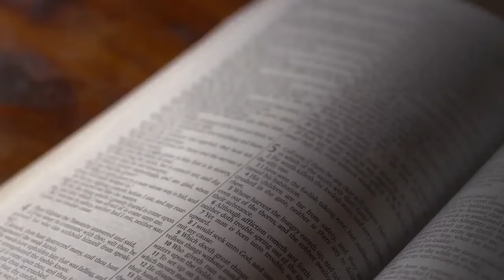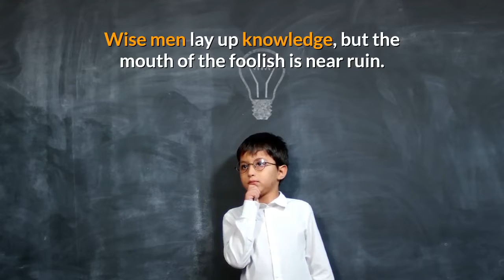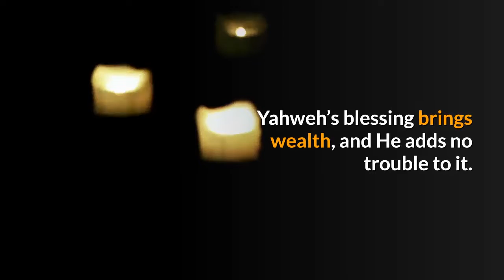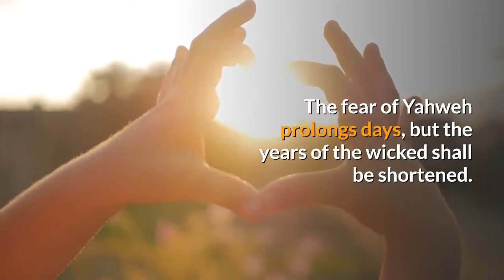Proverbs 10 - The Proverbs of Solomon - Narrated by Neil 'Lex' McKee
Proverbs 10 World English Bible (WEB)

The proverbs of Solomon.

A wise son makes a glad father;
but a foolish son brings grief to his mother.
Treasures of wickedness profit nothing,
but righteousness delivers from death.
Yahweh will not allow the soul of the righteous to go hungry,
but he thrusts away the desire of the wicked.
He becomes poor who works with a lazy hand,
but the hand of the diligent brings wealth.
He who gathers in summer is a wise son,
but he who sleeps during the harvest is a son who causes shame.
Blessings are on the head of the righteous,
but violence covers the mouth of the wicked.
The memory of the righteous is blessed,
but the name of the wicked will rot.
The wise in heart accept commandments,
but a chattering fool will fall.
He who walks blamelessly walks surely,
but he who perverts his ways will be found out.
One winking with the eye causes sorrow,
The mouth of the righteous is a spring of life,
Hatred stirs up strife,
but love covers all wrongs.
Wisdom is found on the lips of him who has discernment,
but a rod is for the back of him who is void of understanding.
Wise men lay up knowledge,
but the mouth of the foolish is near ruin.
The rich man’s wealth is his strong city.
The destruction of the poor is their poverty.
The labor of the righteous leads to life.
The increase of the wicked leads to sin.
He is in the way of life who heeds correction,
but he who forsakes reproof leads others astray.
He who hides hatred has lying lips.
He who utters a slander is a fool.
In the multitude of words there is no lack of disobedience,
but he who restrains his lips does wisely.
The tongue of the righteous is like choice silver.
The heart of the wicked is of little worth.
The lips of the righteous feed many,
but the foolish die for lack of understanding.
Yahweh’s blessing brings wealth,
and he adds no trouble to it.
It is a fool’s pleasure to do wickedness,
but wisdom is a man of understanding’s pleasure.
What the wicked fear will overtake them,
but the desire of the righteous will be granted.
When the whirlwind passes, the wicked is no more;
but the righteous stand firm forever.
As vinegar to the teeth, and as smoke to the eyes,
so is the sluggard to those who send him.
The fear of Yahweh prolongs days,
but the years of the wicked shall be shortened.
The prospect of the righteous is joy,
but the hope of the wicked will perish.
The way of Yahweh is a stronghold to the upright,
but it is a destruction to the workers of iniquity.
The righteous will never be removed,
but the wicked will not dwell in the land.
The mouth of the righteous produces wisdom,
but the perverse tongue will be cut off.
The lips of the righteous know what is acceptable,
but the mouth of the wicked is perverse.
World English Bible (WEB)
by Public Domain. The name "World English Bible" is trademarked.